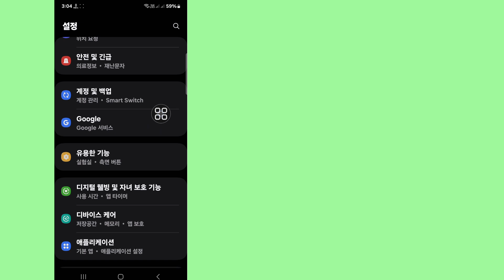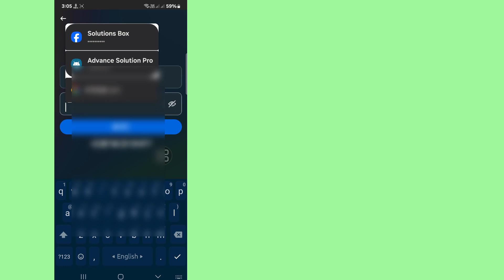이메일 없이 Facebook 계정을 복구하는 방법 Easy Steps-2024 | Facebook 로그인 문제 수정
이메일 없이 Facebook 계정을 복구하는 방법 쉬운 단계-2024 |  Facebook 로그인 문제 수정

             안녕하세요 시청자 여러분, Solutions Box에 오신 것을 환영합니다.  여기 이 비디오에서 당신은 배울 것입니다.  이메일 없이 Facebook 계정을 복구하는 방법 쉬운 단계-2024 |  Facebook 로그인 문제 수정

             2024년 페이스북 계정을 복구하는 방법
             Facebook 계정을 복구하는 방법
             이메일 없이 페이스북 계정에 로그인하는 방법
             페이스북 계정 로그인 오류 해결 방법
             페이스북이 작동하지 않는 문제를 해결하는 방법